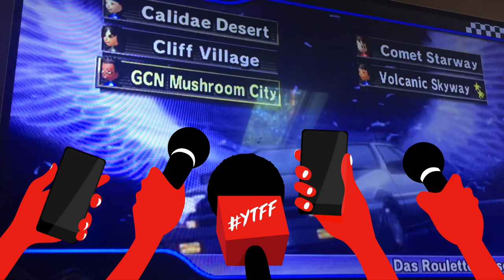A Race with FL Boys